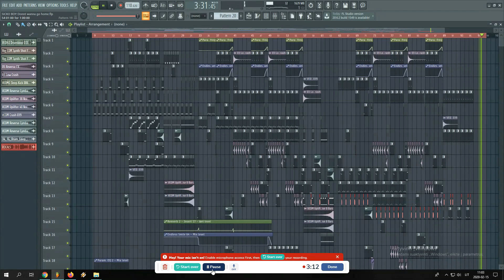FL Studio Professional G-House Template (Full Song FLP) by KEAN DYSSO v3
Linius x Kordas - Dont Wanna Go Home Remix / Vocals not included /

You will get all Files+FLP in zipped pack .rar

Professional G-House Project template made by KEAN DYSSO

VST Required : Serum,Kickstar

Alex's List / Car Music / HouseMusicHD / G-Gang / GangsterMusic
channels style FL Project